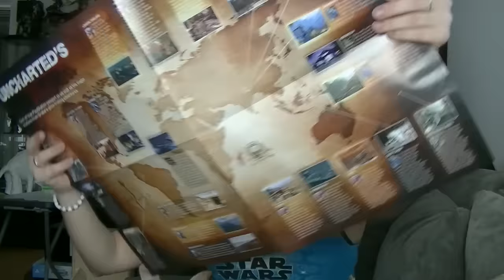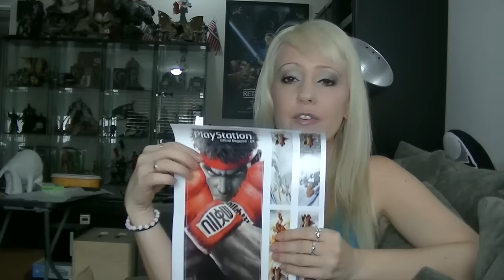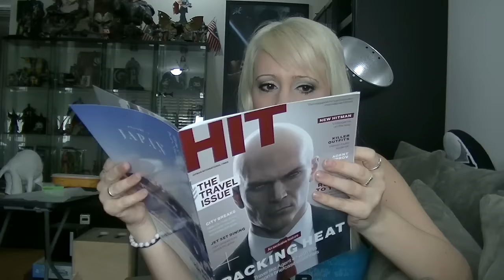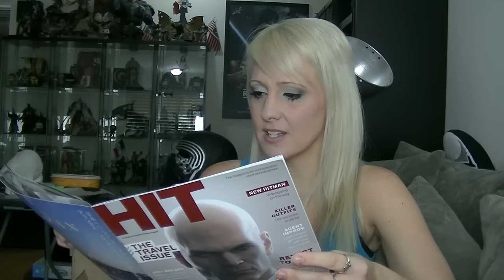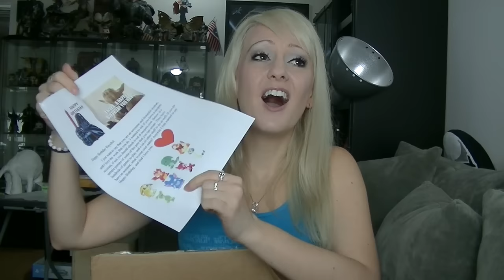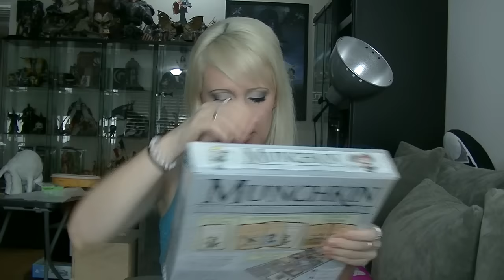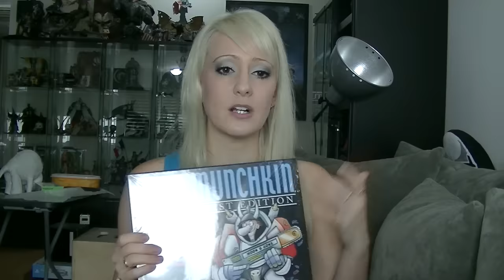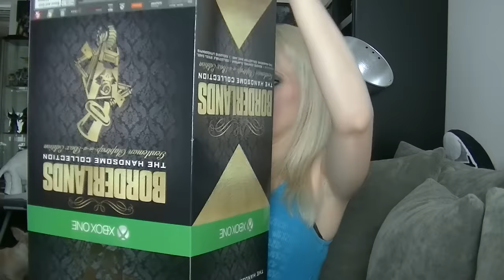What's in Raychul's BIRTHDAY Box!!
Raychul Moore
3940 Laurel Canyon blvd. #295